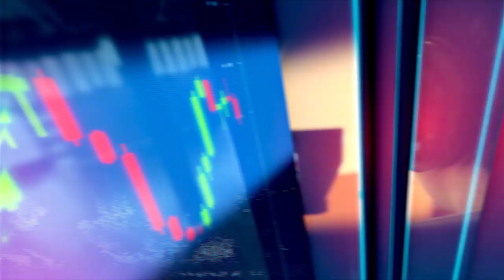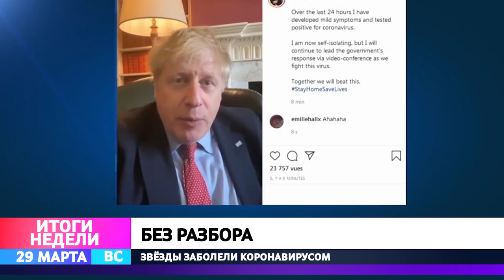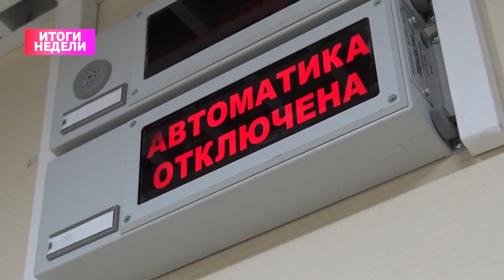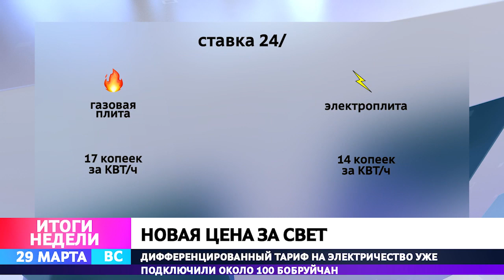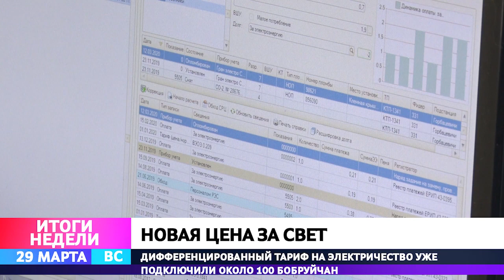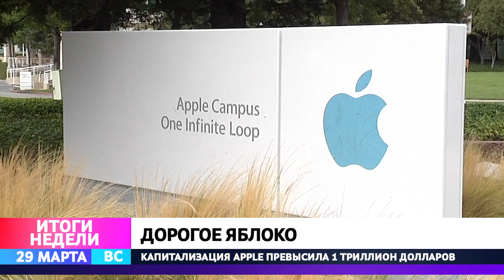ИТОГИ НЕДЕЛИ 29 03 2020